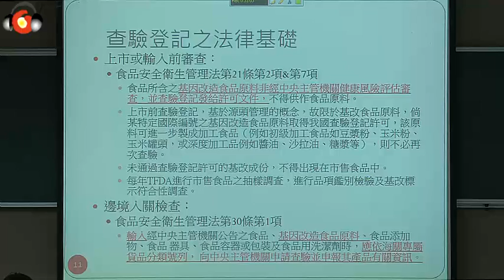基因改造科技與基因改造食品之管理（試聽）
【議程】

主題一：基因改造科技及其意涵
講題：生物科技與基因改造技術
主講人：余淑美院士
講題：基因改造食品現況與安全評估
主講人：潘子明教授
講題：基因改造產品的科學、經濟與社會省思
主講人：郭華仁教授

主題二：基因改造食品之管理
講題：我國基改食品標示管理
主講人：李婉媜科長
講題：基改食品管理措施與國際貿易規範
主講人：陳鋕雄副教授
講題：基因改造食品之消費者觀點－資訊揭露與風險管理
主講人：許惠玉主任